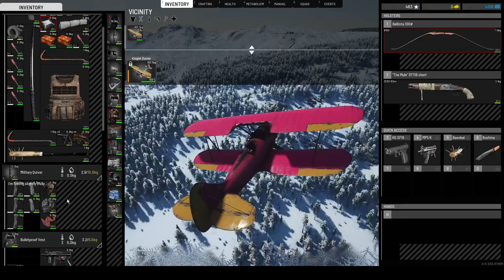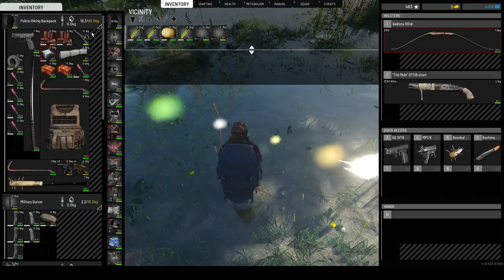Going for radiation city cargo drop for first time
And recovering after